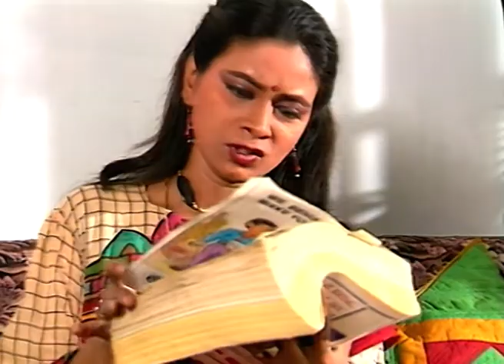Agar | Ep.4 | Seema को कौन कर रहा है बार बार call? | Full Episode | ZEE TV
Show Name : Agar
Producer/Star Cast :

Agar is a horror based short stories, hindi television series aired on Zee TV.